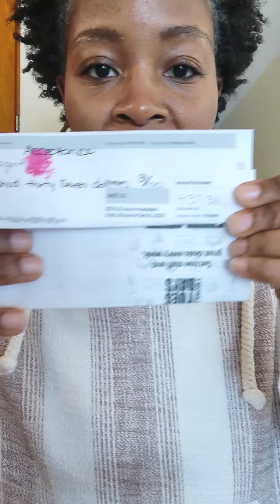ONE MAJOR RULE TO CHANGE YOUR LIFE